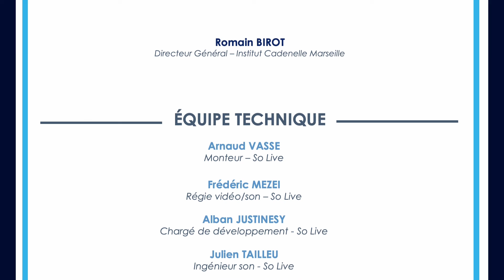COMMENT PALLIER AUX BESOINS DE MAIN D’OEUVRE DES ENTREPRISES GRÂCE À L’EMBAUCHE D’ÉTUDIANTS ?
Ce soir sur LEHTV, nous accueillons Romain BIROT, Directeur Général de l’Institut Cadenelle Marseille.
Notre invité parlera du recrutement chez les jeunes par la voie de l’apprentissage et les contrats étudiants. Le Directeur Général reviendra sur l’évolution de la part des étudiants apprentis au sein de son établissement. Il parlera également sur les deux évènements « emploi » menés entre LEHV et L’Institut Cadenelle.

C’est tout de suite sur LEHTV !

En savoir plus ℹ️
Vous êtes un étudiant en recherche d’une formation allant de du lycée au bac +5 ? Découvrez les formations proposées par l’Institut.

Vous êtes une entreprise et souhaitez embaucher un apprentis pour la rentrée 2022 ? C’est par ici ➡️

Une émission dédiée aux entrepreneurs marseillais, aux chefs d'entreprises et aux salariés. L'émission LEH'TV est l'outil multimédia de référence sur l'actualité du territoire en 2022.